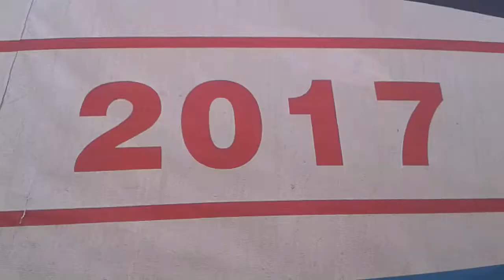Volando la cometa mariposa (ULTIMA PARTE)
Bueno chicos les traigo la ultima parte de la cometa mariposa donde la estoy volando